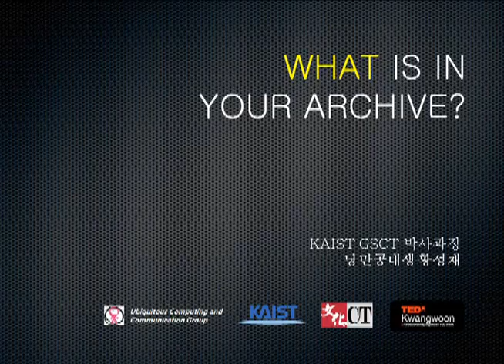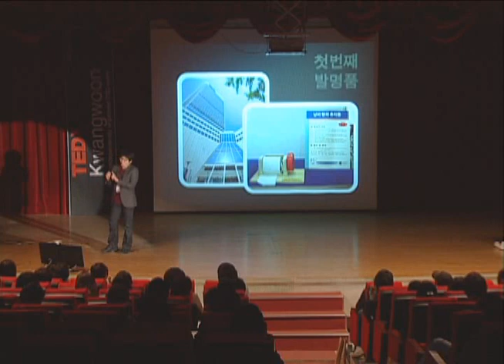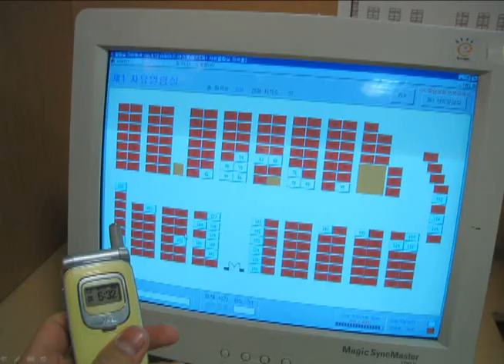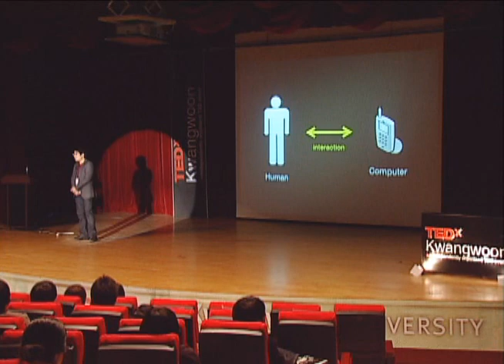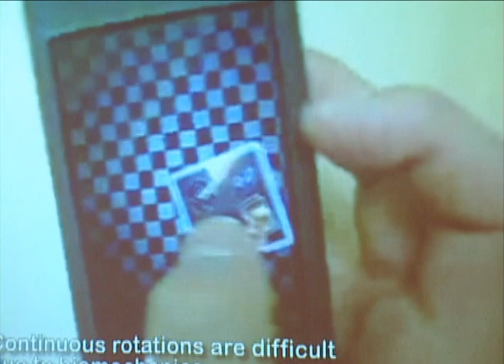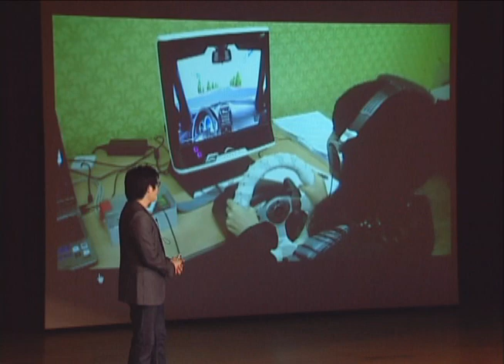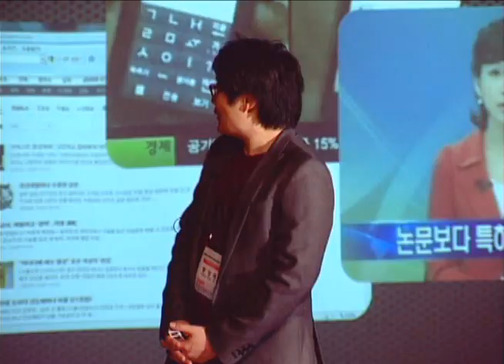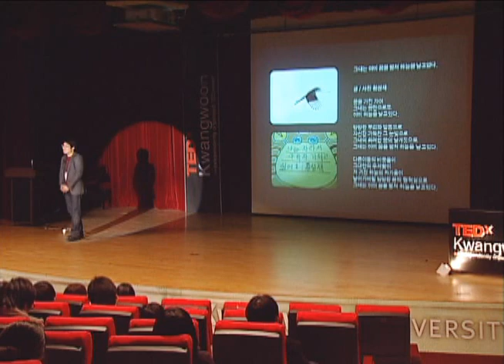My life & to be the only one: Seong-Jae Hwang at TEDxKwangwoon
황성재 (Seong Jae, Hwang)

KAIST 문화 기술 대학원 박사과정,
올해의 IP (Intellectual Property)상 수상자'

KAIST Culture Technology Graduate School doctor´s course
The grand prize winner of IP(Intellectual Property) award

현재 KAIST 문화기술대학원에서 인간 중심의 컴퓨팅(Human-centered Computing)을 연구 중인 황성재는 학술적 가치와 산업적 가치 모두를 아우르는 다양한 연구와 작업을 지속적으로 해오고 있으며, 이러한 작업의 결과물을 통해 인간과 컴퓨터의 상호작용에 대한 다양한 문제들을 다학제(Interdisciplinary)적인 시각에서 매우 창의적인 방식으로 해결했다는 평가를 받고 있다. 최근에는 IP(Intellectual Property) 공모전에서 "멀티 터치기반의 한글입력장치와 그 방법"으로 최고상인 '올해의 IP상'을 수상하면서 많은 주목을 받고 있다. 또한, 인터넷에서 낭만공대생으로도 알려진 그는 학창시절의 낮은 성적에도 불구하고 하나씩 꿈을 이뤄가는 감동 스토리로 많은 사람들의 관심을 받으며 희망을 보여준 주인공이기도 하다. 스스로를 창의적 탐험가라고 정의하는 그는 사용자에게 행복을 주는 인간적이며 따뜻한 기기를 꿈꾸며 오늘도 연구에 매진하고 있다.

Hwang sung-jae who is now researching the Human-centered computing at graduate school of KAIST culture technology is continually doing various studies and tasks which encompasses both academic value and industrial value. Then, he has been evaluated that he solved various problems about Human-computer interaction from interdisciplinary point of view through the results of this task.
Recently, he has been receiving much attention at IP(Intellectual Property) competition as he got an award "This year's IP award" which is the best award regarding " Input device and the method of Korean based on multi-touch "
Also, hwang sung-jae who became known as romance engineering student is a hero shown hope with interest of many people
from a touching story achieving his dream one by one even though he had a low score throughout his school years.
Hwang sung-jae who defines himself as a creative explorers put his heart and soul into research with dreaming the humance and warm equipment which can make users feel happy today.